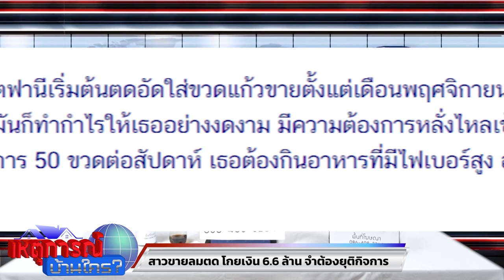คิดว่านอนกับผู้หญิง สุดท้ายเธอแค่ใส่วิก!! เหตุการณ์บ้านใคร (14 พ.ค. 65)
16.00 น. กับรายการ “เหตุการณ์ บ้านใคร” รายการที่จะพาทุกคนมาคุยเกี่ยวกับประเด็นต่างๆ ข่าวต่างๆ ไม่ว่าจะบ้านใครเป็นบ้านใคร เราพูดหมด!! กับผู้ประกาศข่าวหน้าคม “โฟลท ธนกร โพธิ์วิจิตร” และ “โจ๊ก อรรถวุฒิ อินทอง”
👉🏻0:00 Intro
0:47 เปิดประสบการณ์ไข่พี่โฟลทลวก
1:01 ทิ้งกันกลางรายการซะแล้ว
1:40 เล่นมุขแบบท้อแท้หัวใจ
1:55 เอาคืนแบบไม่มีใครยอมใคร
(ข่าวแรก)
2:43 สาวใหญ่เปิดใจ โชว์สิ่งที่ทำให้เธอเกือบตาย
3:33 พี่พูดคำนี้ออกจากเลยหรอเนี่ยย!!
3:39 ต้องเป็นคนยังไง เกือบตายกับไข่สั่น
5:09 เสร็จที่ห้อง แต่จบที่โรงบาล
5:34 สาธิตให้ดูกลางรายการไปเล้ยย..
7:08 ขายเก่งจริงๆรายการนี้ ล่าสุดขายเพื่อนแล้วว!?
(ข่าวสอง)
8:17 ชายเดทสามแค่หนึ่ง แต่ได้ถึงสาม
10:09 งานนี้ผมขอเอาคุ้มครับ!!
10:33 เรื่องวุ่นๆ ของครอบครัวผัว1 เมีย3
11:23 สุดท้ายนี้เราขอแสดงความยินดีกับรักครั้งนี้ด้วยครับ
(ข่าวสาม)
12:03 สาวทำธุรกิจโกยเงินได้กว่า 1.6 ล้านบาท
12:16 แต่ธุรกิจนั้นคือตด!!
12:58 แต่ธุรกิจต้องชะงัก เข้าโรงบาลด่วน
13:41 ไหนๆก็ไหนๆละ ขอล็อตสุดท้ายทีหมอ
14:21 เค้าจะเคยตด แล้วเลยเถิดขี้บ้างมั้ยนะ
(ข่าวสี่)
15:32 ตำรวจเข้าจับกุมสาวขายบริการ
16:10 แต่ลูกค้าและตำรวจกับต้องช็อคค!!
16:45 งานนี้ไม่รู้จะสงสารใครเลยครับคุณผู้ชม
18:00 แต่พี่ที่ขาย พี่ทำไรก็สงสารลูกค้าหน่อยเถ๊อะะ..
ถ้าชอบรายการนี้อย่าลืมกด Like กด Shares จะได้ไม่พลาดข่าวสารดีๆ จากพวกเรานะจ้ะ และที่สำคัญ ที่อย่าลืมเด็ดขาด!!